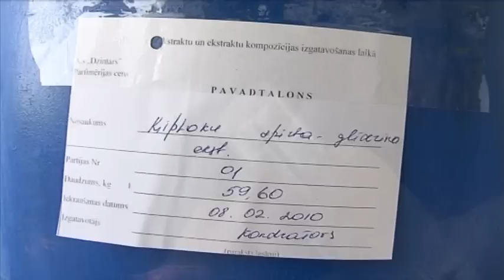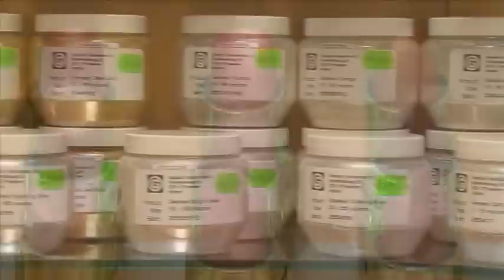Lūpu krāsas ražošana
"Lūpu krāsas ražošana" A/S  Dzintars